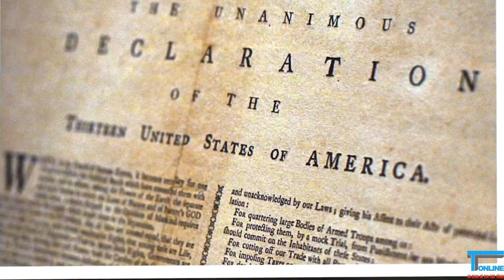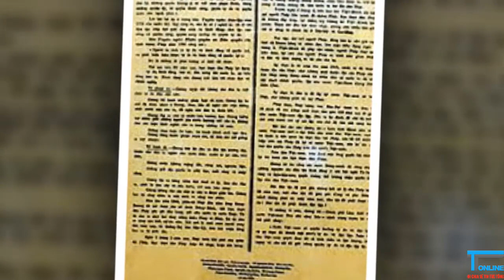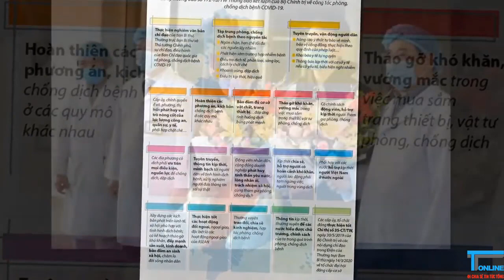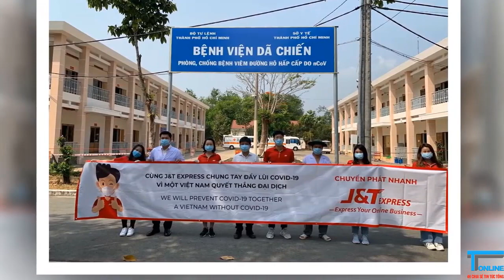Tại sao Việt Nam giành chiến thắng trong cuộc chiến chống dịch Covid - 19?